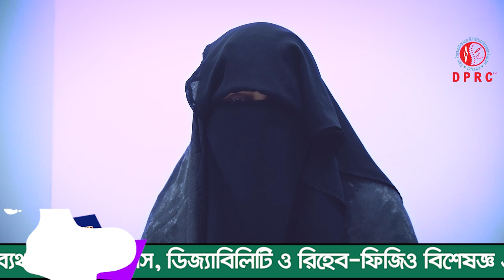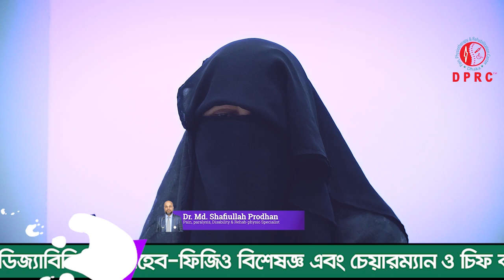৩০ বছর ধরে হিপ জয়েন্ট,কোমর ও হাটুতে ব্যথা । আলহামদুলিল্লাহ DPRC থেকে চিকিৎসা নিয়ে সুস্থ হয়েছি । HPA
৩০ বছর ধরে হিপ জয়েন্ট,কোমর ও হাটুতে ব্যথা । আলহামদুলিল্লাহ DPRC থেকে চিকিৎসা নিয়ে সুস্থ হয়েছি । HPA